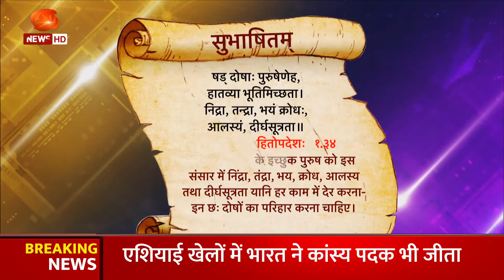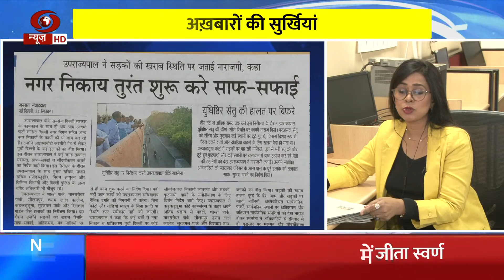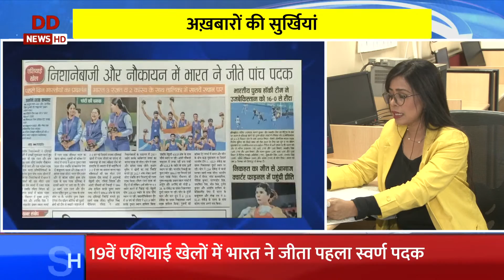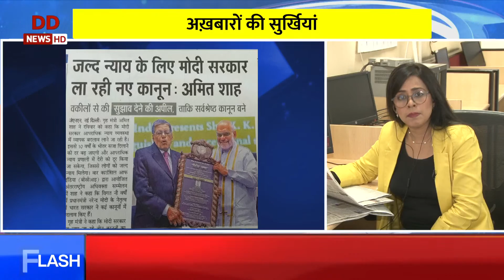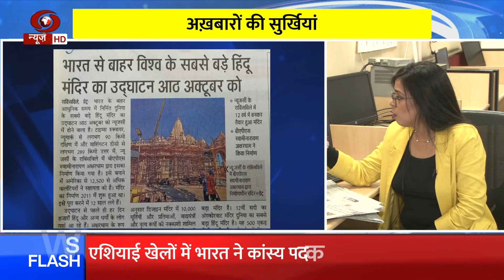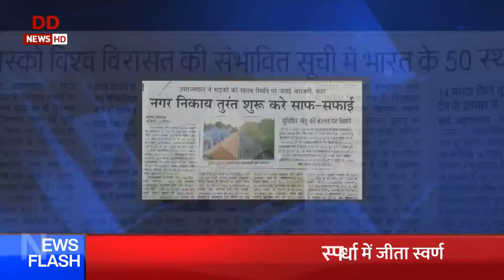PM Modi to visit MP and Rajasthan today | Naya Savera